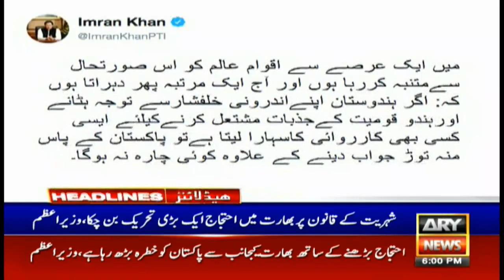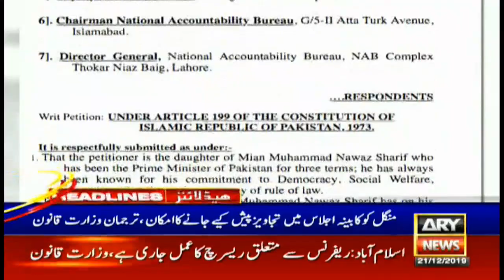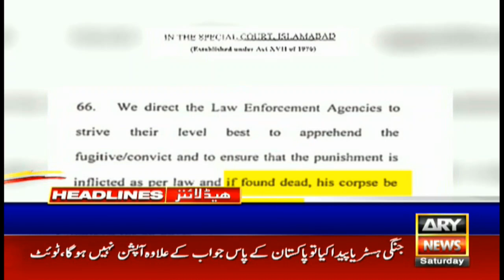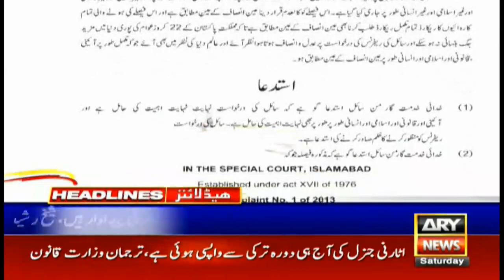ARYNews Headlines |Reference against Justice Waqar Seth sent to SJC| 6PM | 21 Dec 2019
PM sounds alarm over protests in India, says ‘threat to Pak increasing’.

CJP forms bench to hear Khawaja brothers bail plea in Paragon case.

PM, Services Chiefs meet Justice Gulzar Ahmed after oath taking.

PIC attack: ATC reserves its verdict over granting physical remand of lawyers.

Reference against Justice Waqar Seth sent to SJC.

Bilawal Bhutto Zardari is CEO of Zardari Group Limited, says Sheikh Rasheed.

Maryam in fresh plea complains of govt inaction, requests removal of name from ECL.

Usman Buzdar says we will not make excuses, but deliver.

Pakistani among four died of asphyxiation in Greece, confirms FO.

COAS Gen Qamar Javed Bajwa calls on PM Imran Khan: sources.